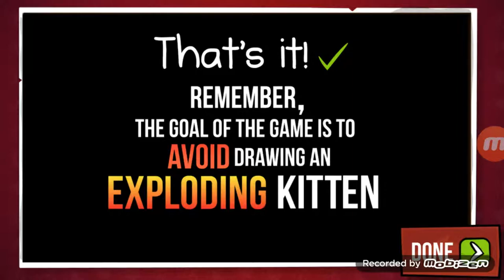Exploding Kittens - Easy - First Gameplay Review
Today is my first time playing this card game and it seems interesting.